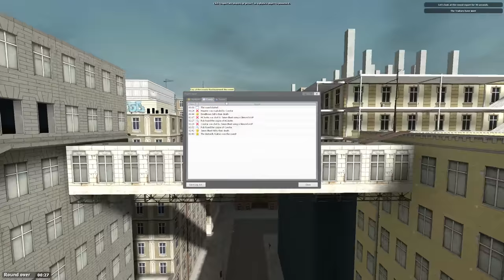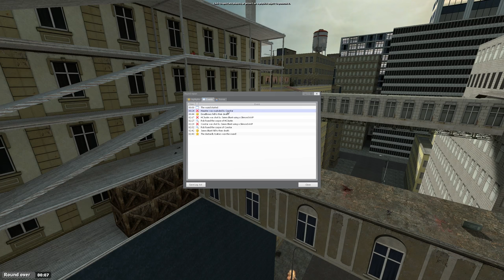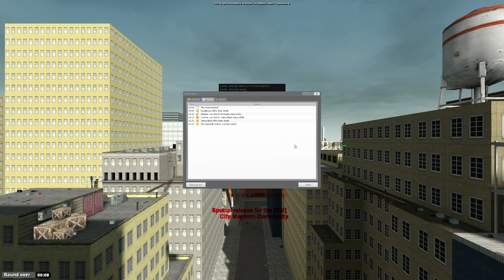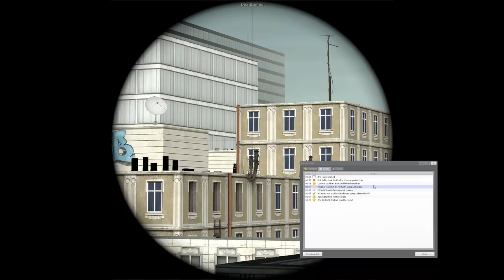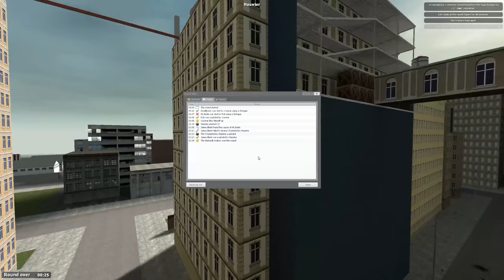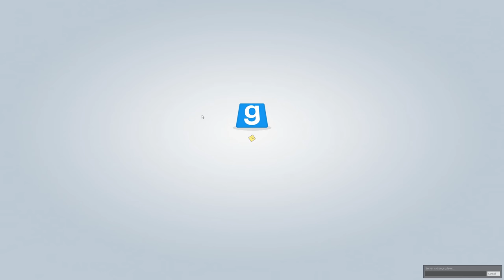Buffalo Wizards | TTT: We've played this